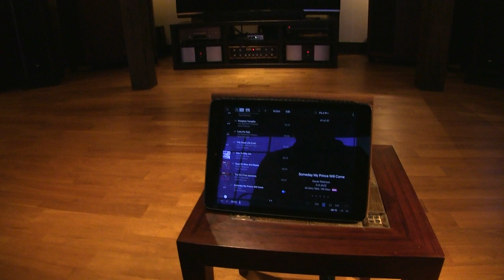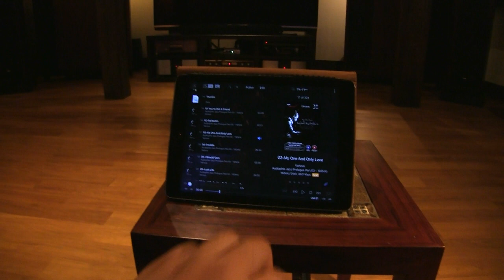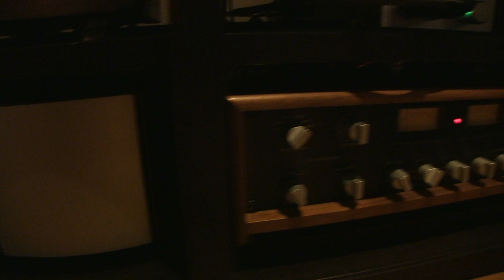[Old Vid] KENRICK top-end repro JBL Hartsfield & "RE-LEAF E1-KRS" DAC at Mr. T's house 最高峰ハーツフィールド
Kami-ikedai
Otaku, Tokyo
145-0064
Japan